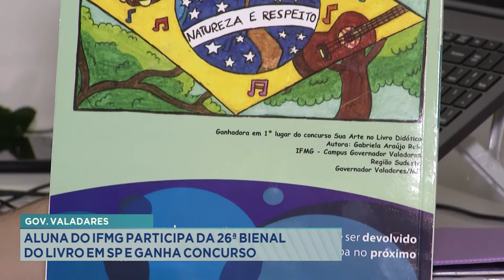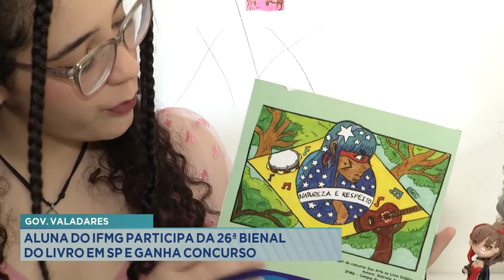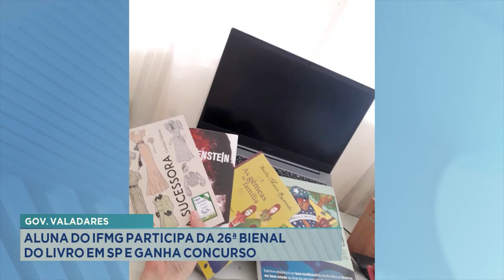De Gov. Valadares: Aluna do IFMG participa da 26ª Bienal do Livro em SP e ganha Concurso.